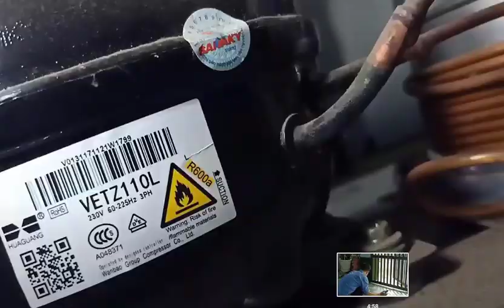Khắc Phục tình trạng Chế Bơm Xe bằng Lốc tủ Lạnh Không Đề Được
Đăng ký Miễn Phí tại đây Khắc phục tình trạng chế bơm xe máy, xe hơi... bằng lốc tủ lạnh cũ mà không đề được mỗi khi lốc ngừng chạy. Thường thì lốc tủ lạnh hay sử dụng rơ le điện tử nên nếu bạn cứ để như vậy mà dùng cho chế bơm xe thì khi lốc ngừng chạy sẽ không chạy lại ngay được, để khắc phục tình trạng này bạn thay rơ le điện tử thành rơ le cơ có tụ đề. Lưu ý khi sử dụng rơ le cơ có tụ đề thay cho rơ le điện tử các bạn phải dùng đúng rơ le cơ có cùng công suất với lốc, nếu dùng không đúng công suất sẽ rất dễ làm chết lốc do rơ le không ngắt tụ đề ra khỏi lốc ngay. Khi làm chuyên cho bình hơi các bạn nên chế thêm lọc gió để tránh bụi bẩn vào lốc làm dầu nhanh bẩn và kém bôi trơn, và để an toàn cho bình hơi các bạn nên lắp thêm van an toàn cho bình hơi nhé.